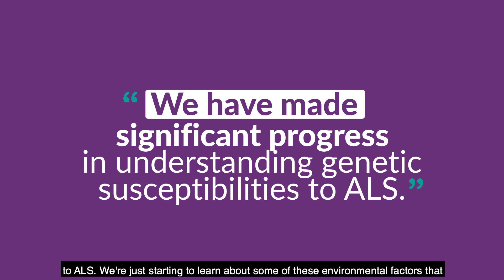ALS Ice Bucket Challenge: Factors affecting ALS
This August marks the fifth anniversary of the 2014 ALSIceBucketChallenge.

The social media phenomenon resulted in unprecedented awareness and funding, as well as the development of new and very important partnerships. Many of today’s ALS research initiatives received funding as a direct result of the Ice Bucket Challenge of 2014, including Yasir Mohamud- a Doctoral Candidate from the University of British Columbia.

Learn more about his fascinating research that involves exploration of whether or not enteroviruses play a role in ALS.